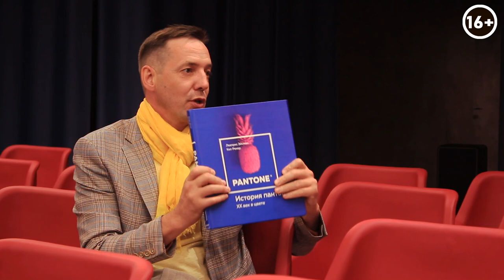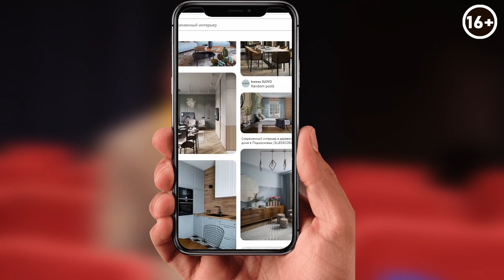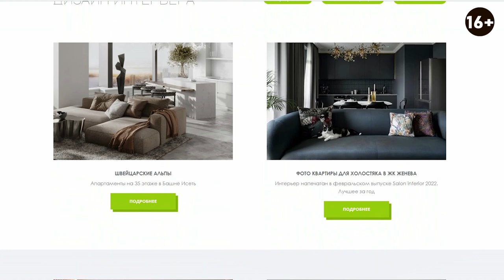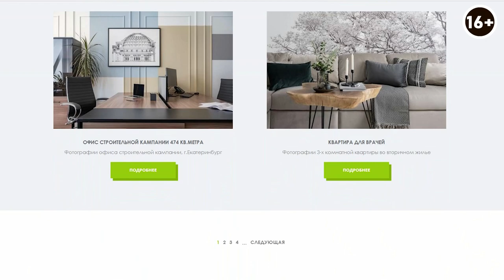Тренды в дизайне интерьера 2022-2023: материалы, психология и умные помощники. Интервью для VSprint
Влияние модных вещей особенно сильно отражается в каждом пожелании наших клиентов. Сегодня мы с Натальей Каплун поговорим о модных трендах интерьера, о том, что будет модно в последующих месяцах, какие есть уже избитые анти-тренды.

Больше смотрите в видео:

00:00 Анонс видео
00:58 Разница модного и трендового интерьеров
08:42 Предметы модного интерьера в 2022-23
12:40 Влияние модных вещей на психологический комфорт людей
13:20 Спрос на вызывающие предметы интерьера
15:33 Анти-тренды
19:04 Как сделать интерьер модным, но выразительным?
21:20 Интерьер — отражение человека?
23:40 Тренды интерьера
26:00 Тренд материалов
29:10 Психологический комфорт в доме
31:12 Тренд в мастер-спальнях
32:40 “Умные” помощники
34:36 Эко-тема
37:31 Трансформация помещения
40:30 Тренд на частные дома
42:40 Детали и фактуры
43:40 Ориентация на Азию
47:10 Российское производство
48:59 Тренд на индивидуальность
54:30 Осознанные траты
57:00 Способы проектирования